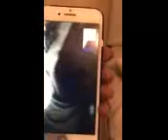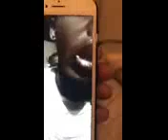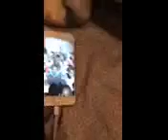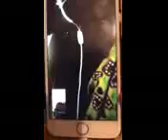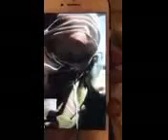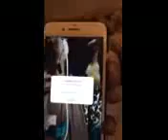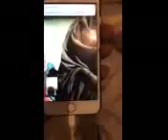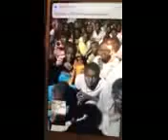DEG DEG DADKII LIBIYA MAGAFEE UXAREYSTAY WAXBADAN AYAN KA QABAN DOONA